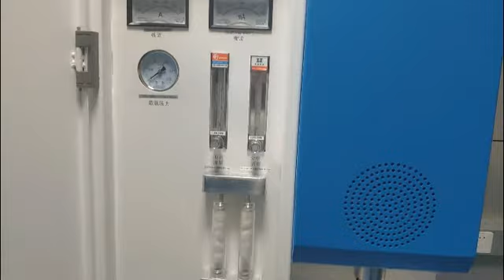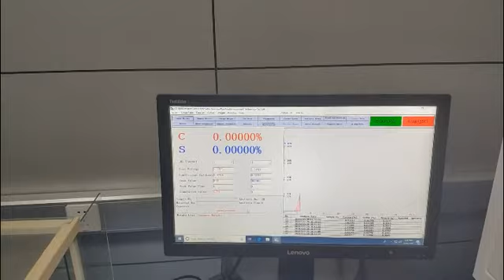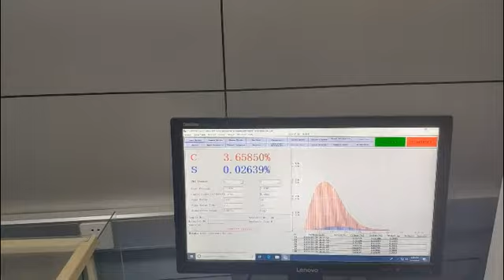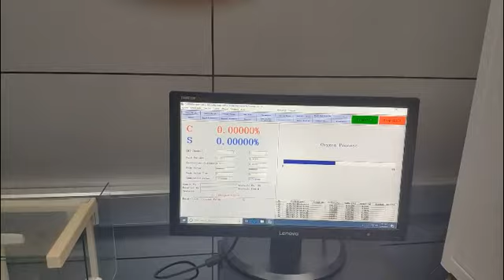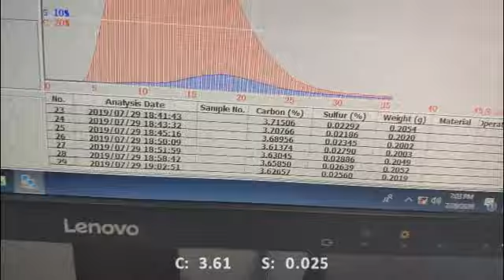CS 8820S Carbon & Sulfur Analyzer for Cast Iron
The Newest 2 in 1 Carbon& Sulfur Analysis Instrument
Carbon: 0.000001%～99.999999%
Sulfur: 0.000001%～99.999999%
Integration, super light
High availability, low cost
Long service life, high stability of product
Unique analysis of gas removal device
Full scale linear calibration
Constant temperature of high-temperature furnace
Carbon monoxide conversion
Weak signal detection technology

Application:
Steel Products
Steel plate/sheets/bar/pipe,
Automotive steel sheet,
Casting iron,
Steel slag etc.

Non-ferrous Alloy
Cooper,
Nickel,
Aluminum,
Zinc,
Tungsten carbide

Mineral
Cokes,
Lime stone,
Coal,
Silicone
Rare metal

Energy
Electrode material of Li-ion battery
Si water for solar cell,
SIC for power device

Electrical Material
Capacitor
Solder
Target material,
Bonding wire
Filler

Others
Catalyst
Rubber
Inorganic
Ceramic
Cement